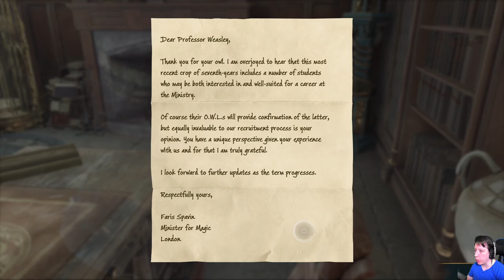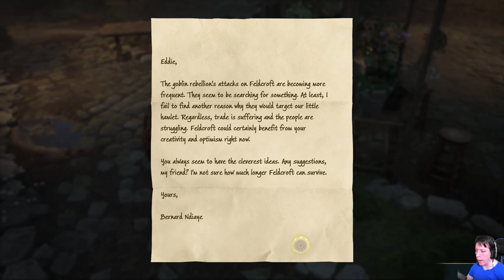Final Evaluation BONUS Episode! - Hogwarts Legacy - Full Playthrough Episode 36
Full playthrough of Hogwarts Legacy on PC.

Final Evaluation BONUS Episode!